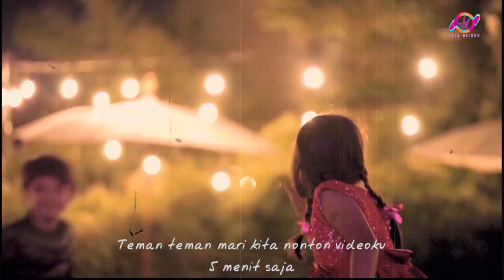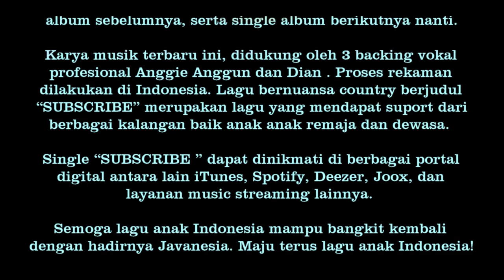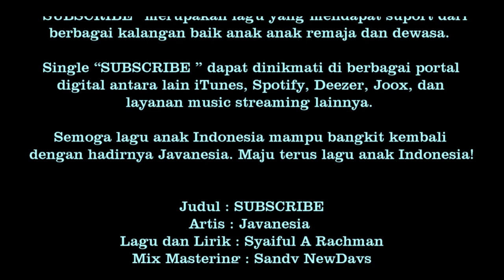🎵 Javanesia - Subscribe (Official Music Video) single 3 (2021)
Nama Band/Artis    : Javanesia
Pencipta                   : Syaiful A Rachman
Arranger                   : AndiBjorka
Genre                        : Pop
Lable                         : Java Record
Tahun Produksi       : 2021
Lirik                           : Syaiful A Rachman
Camera                     : Blackjar
Editing video            : Syaiful A Rachman
Lokasi                       :  De Tropen Kitchen Jogjakarta  -  Teras Merapi

PRESS RELEASE

Di Akhir tahun 2021 ini, perusahaan label rekaman independen JAVA RECORD, merilis satu karya baru. Karya musik ini adalah lagu yang ditulis oleh Syaiful A Rachman, Ayahanda dari Javanesia dan merupakan jembatan menuju single album berikutnya, yang semuanya karya Javanesia sendiri nantinya.Single Album ke tiga kali ini di ciptakan oleh Ayahnya karena didasari dengan konsep jingle untuk konten youtube putrinya javanesia dengan judul SUBSCRIBE, Aransemen lagu dibangun oleh Andi Bjorka, yang juga bertindak sebagai produser dua kantung single album sebelumnya, serta single album berikutnya nanti.

Karya musik terbaru ini, didukung oleh 3 backing vokal profesional Anggie Anggun dan Dian . Proses rekaman dilakukan di Indonesia.

Semoga lagu anak Indonesia mampu bangkit kembali dengan hadirnya Javanesia. Maju terus lagu anak Indonesia!

Terima Kasih :
   - Bapak Budi Wibowo ( VW COMBI - CVI )
   - De Tropen Kitchen Jogjakarta
   - CVI ( CAMPERVAN INDONESIA ) Chapter Jawa Tengah dan Yogyakarta
   - Miss Dian ,Anggie & Anggun selaku backing vokal